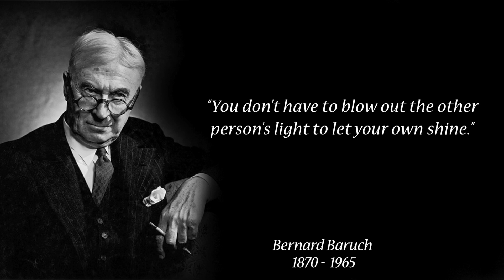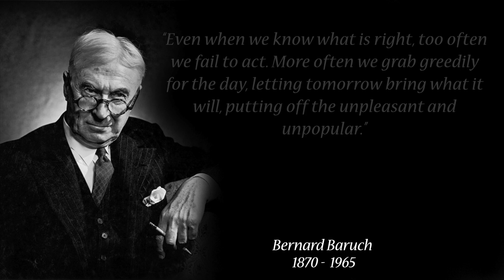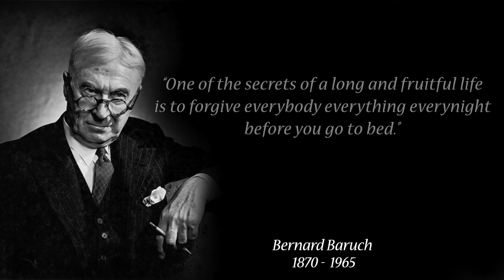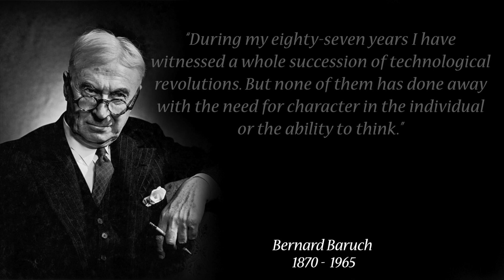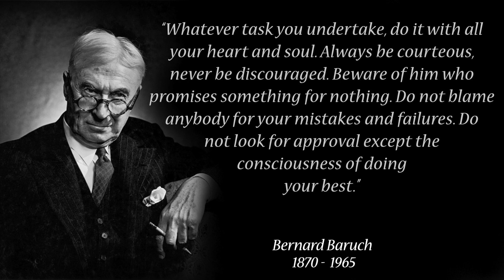Bernard Baruch Quotes On Life | Bernard Baruch Life Lessons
Bernard Mannes Baruch was an American financier who was an economic consultant to U.S. presidents.

Hopefully, these Bernard Baruch quotes will inspire you to preserve your character and live your best life.